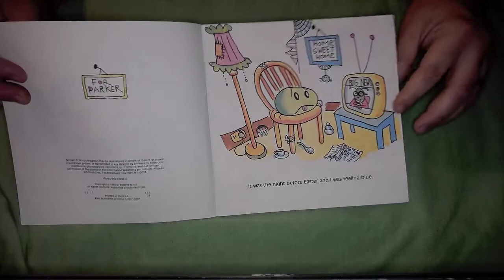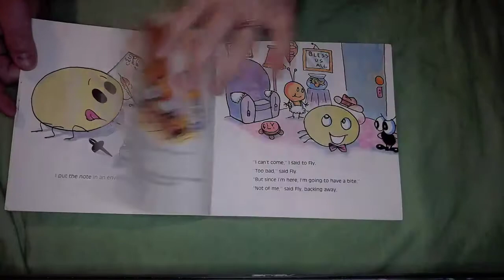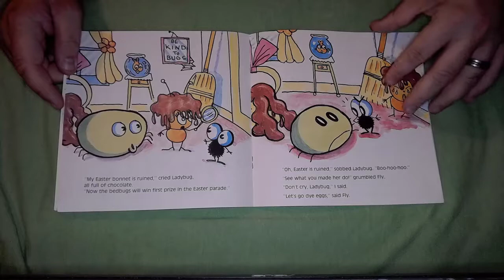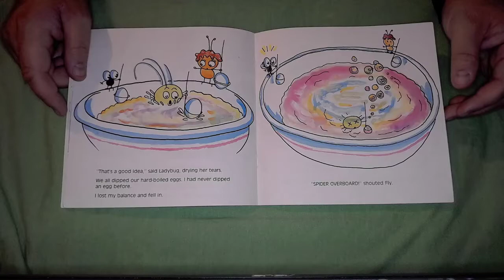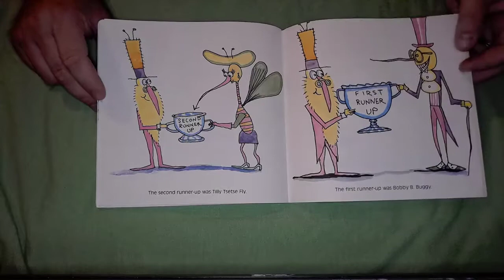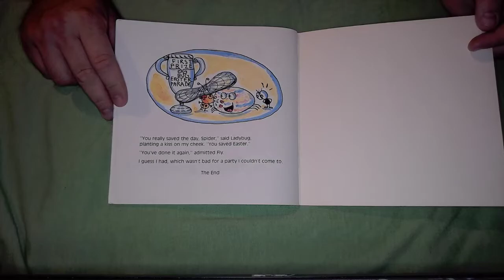How Spider Saved Easter - Children's book readthrough